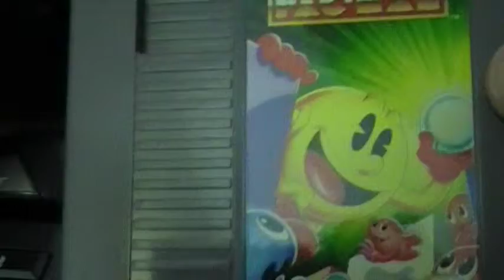All Three Versions Of Pac-Man For Nintendo NES Licensed and Non-Licensed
Video of opening the Namco Licensed version of Pac-Man for Nintendo NES